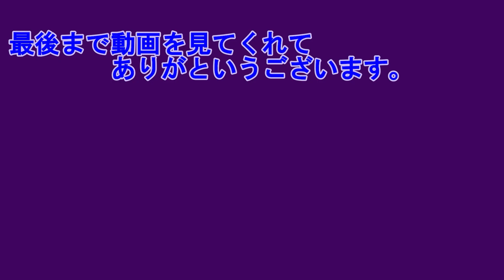棚を開けるというイベント My Time at Sandrock 4#06